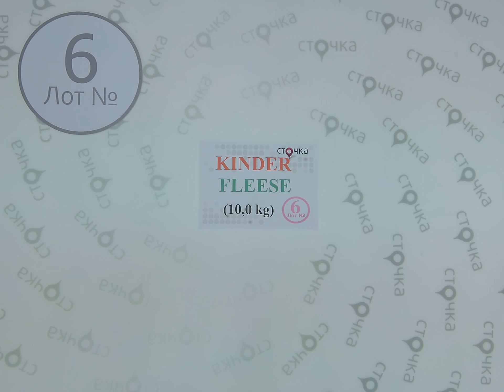KINDER FLEESE 6, секонд хенд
KINDER fleese (лот № 6)
Детские флисовые кофты (секонд хенд)
Страна: Англия
Сезон: Демисезон
Цена за кг.:7.56 евро
Цена за мешок: 75.6 евро
Цена за ед.: 1.65 евро